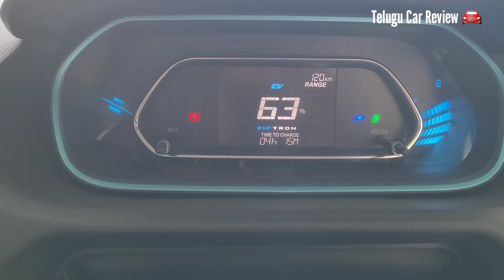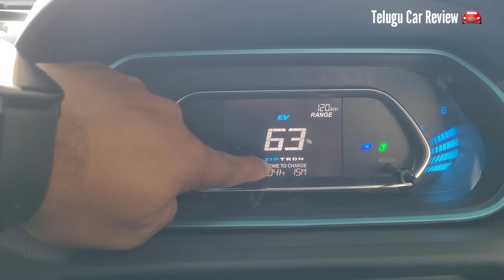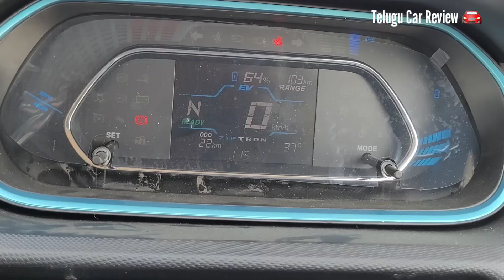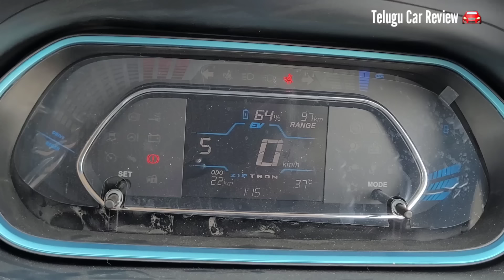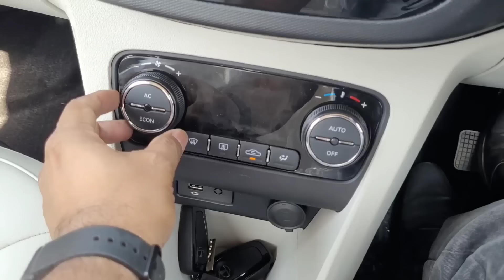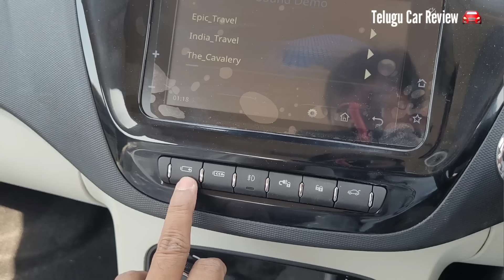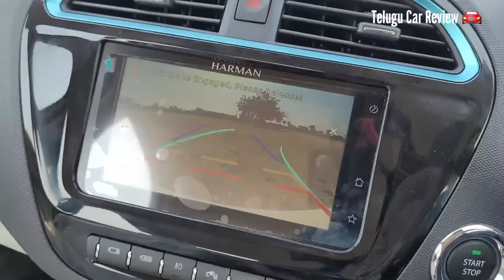Tata Tiago EV Review in Telugu 🔥 Onroad Price 🔥 బెస్ట్ బడ్జెట్ ఎలక్ట్రిక్ కార్! | Telugu Car Review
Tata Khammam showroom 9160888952